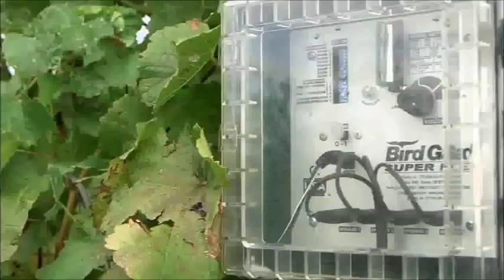Burr Oak Winery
A video all about Burr Oak Winery and all the reasons to come visit us!